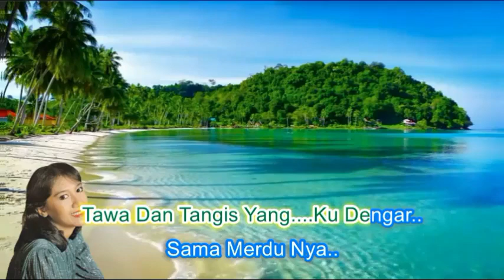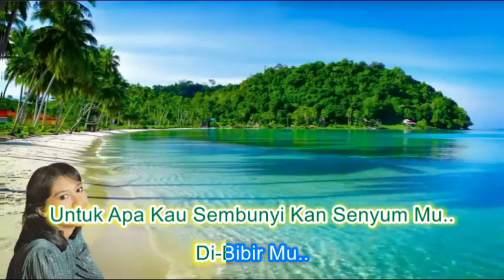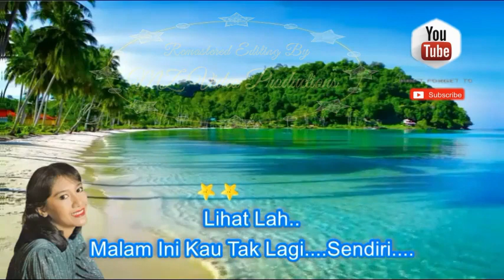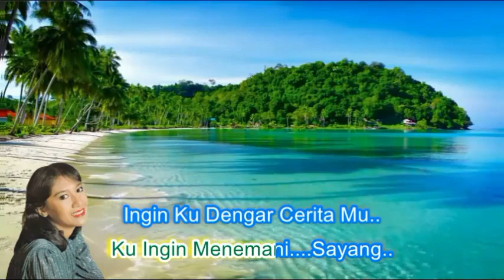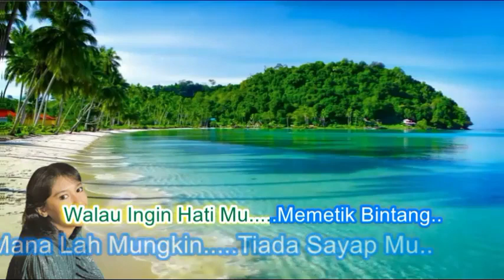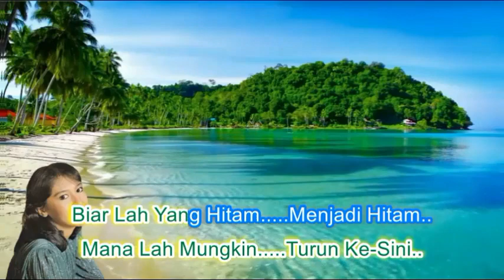Christine Panjaitan ~Tangan Tak Sampai minus1